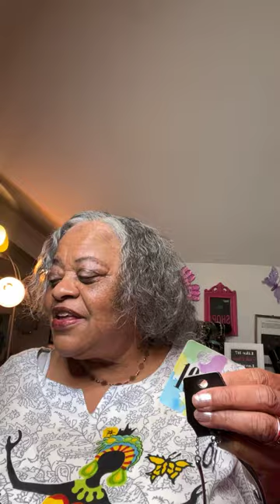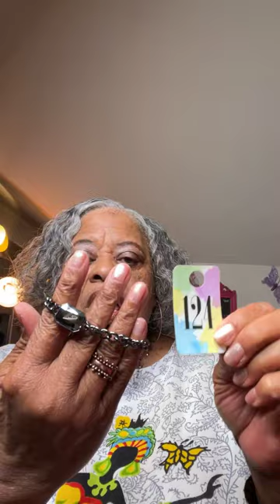Queen Bee's Monday Evening LIVE 2 27 2023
Queen🐝’s Monday Evening LIVE!
You are all invited and welcome to join me. Everything’s $5.40. The theme for this month is “Black History”! Tonight is GunMetal. Let’s do this, shall we? Come on in…